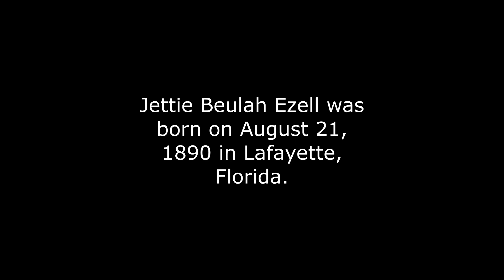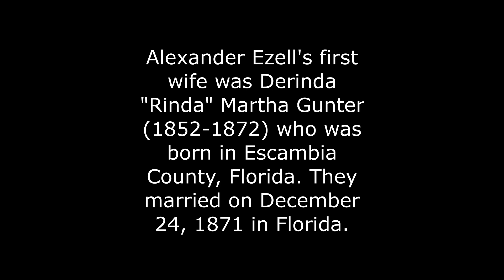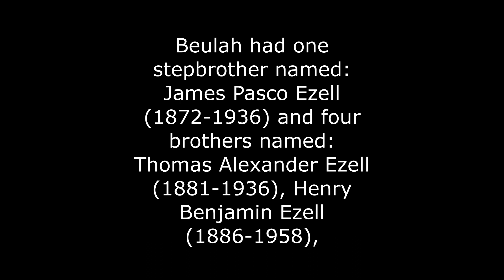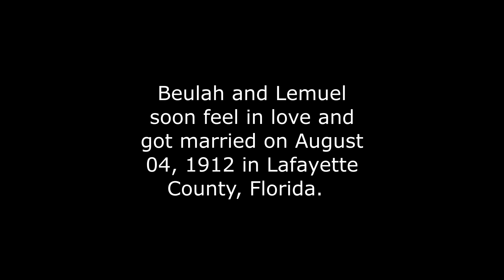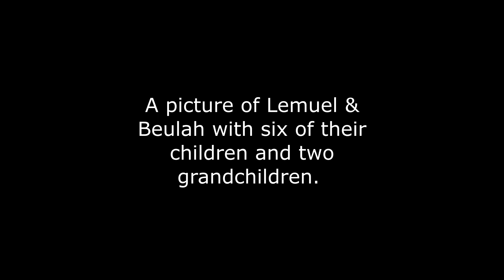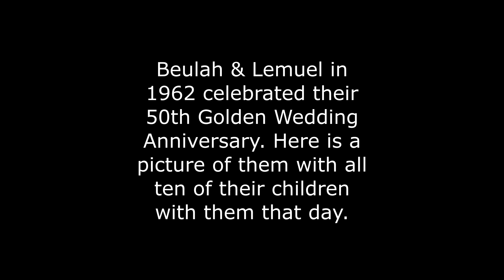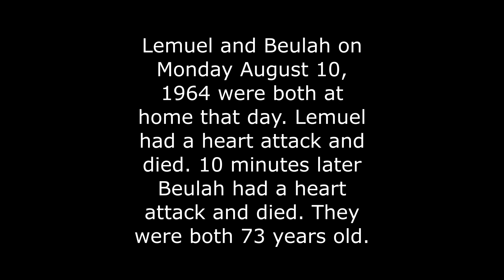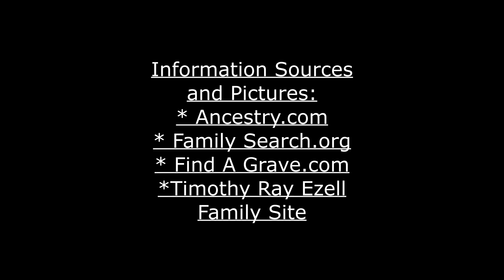Sad Deaths of Jettie Beulah Ezell Bailey and Lemuel Herdy Bailey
This is a short video of Jettie Beulah Ezell Bailey and her husband Lemuel Herdy Bailey and their family.